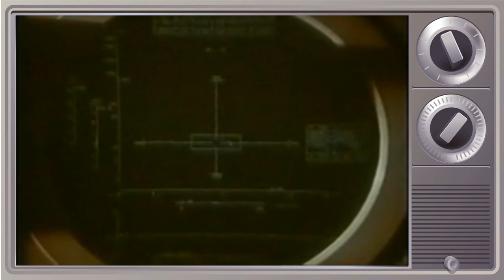Tư liệu Quân sự: Tàu tuần dương mang máy bay Admiral Kuznetsov hoạt động thử nghiệm trên biển 1987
Tàu tuần dương mang máy bay Admiral Kuznetsov hoạt động thử nghiệm trên biển, thời điểm này con tàu vẫn đang thuộc quyền sử dụng của Hải quân Liên bang Xô Viết.

Source image in video:  киностудия МО СССР 1